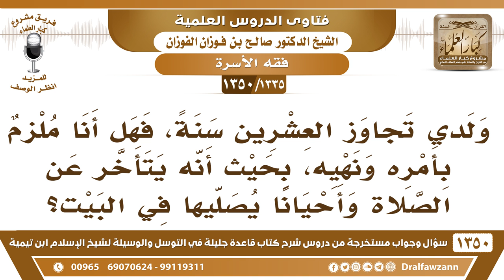[1335 /1350] ولدي تجاوز العشرين سنة، فهل أنا ملزم بأمره ونهيه، بحيث أنه يتأخر عن الصلاة؟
-[1335 /1350] السؤال: ولدي تجاوز العشرين سنةً، فهل أنا ملزم بأمره ونهيه، بحيث أنه يتأخر عن الصلاة وأحيانًا يصليها في البيت؟
الجواب: إذا كان يستطيع الاستقلال والعيش خارج بيتك فاطرده، إذا لم يمتثل اطرده، دعْه يسكن في مكانٍ آخر، أمّا إذا كان لا يستطيع العيش لأنه ليس معه شيء أو بيده عمل فيبقى، لكن تلزم بأمره في كل وقت تأمر بالصلاة، تُكرر عليه وتلزمهُ بذلك.
للاشتراك في قناة الشيخ صالح الفوزان
أسئلة وأجوبة من شرح قاعدة جليلة ( 1350 ) مقطع

للاستفسار والإقتراحات والدعم
رئيس الفريق
لمشروع كبار العلماء